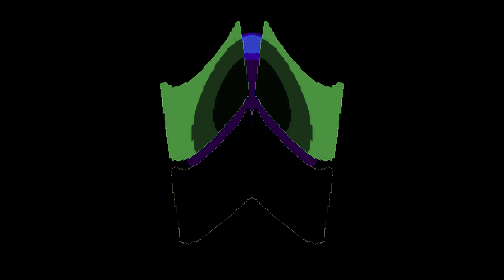All Windows Animations From MS Paint Updated in G Major 190